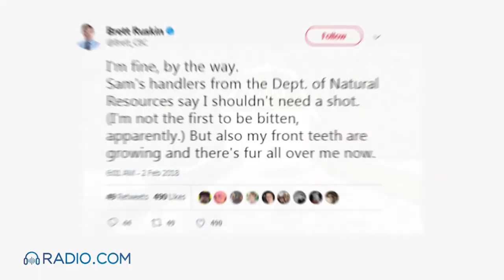News Reporter Gets Bit While Chasing Groundhog Trying To Escape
While some people hold their breath waiting for Groundhog Day to see if spring will come soon — this guy had to hold a bandage after encountering an aggressive critter on his most important day of the year.